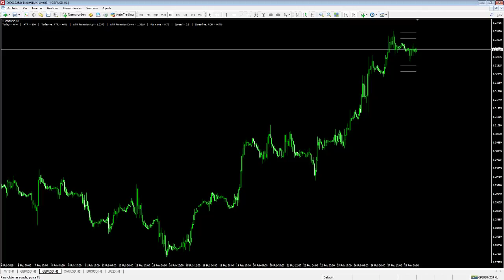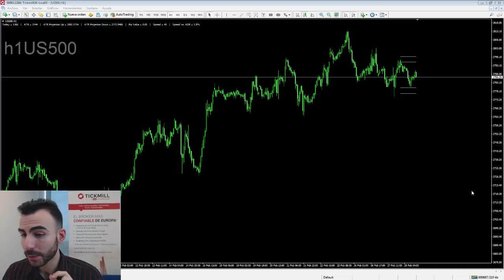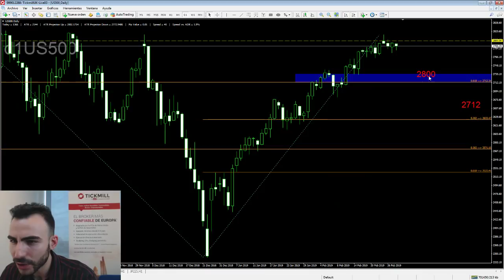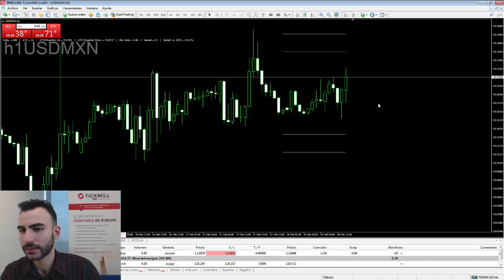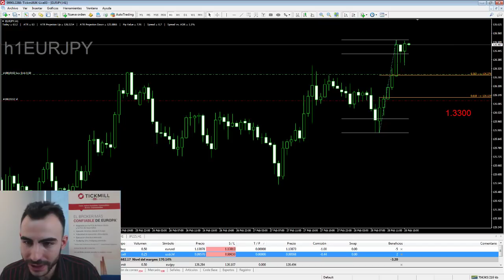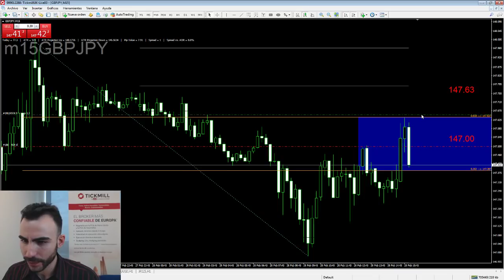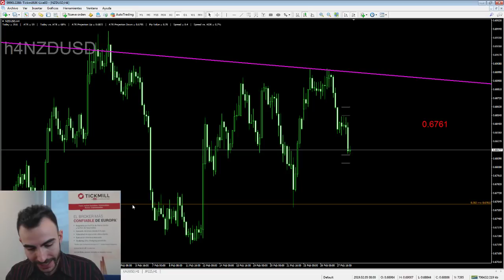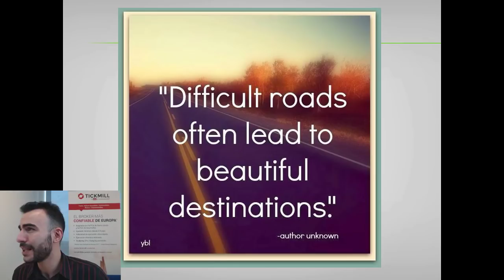Trading en Vivo de la Sesión Americana - 1 Marzo 2019 - Forex, Trading y Mercados